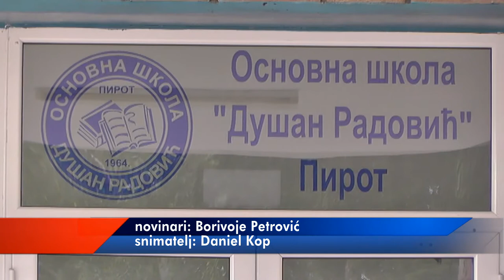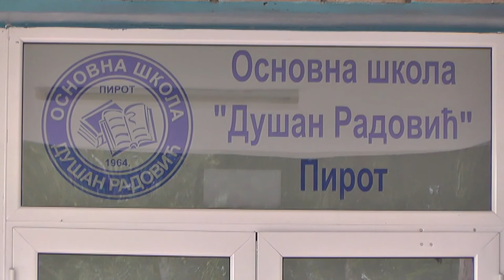RODITELJI UČENIKA OŠ,,DUŠAN RADOVIĆ,, ZA NASTAVU U ŠKOLI